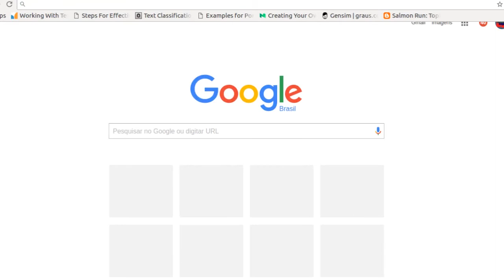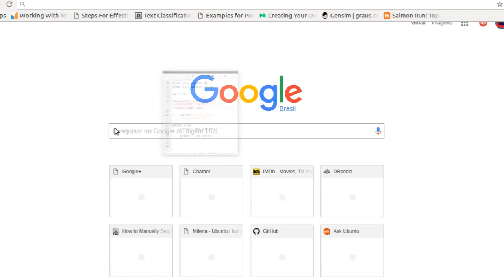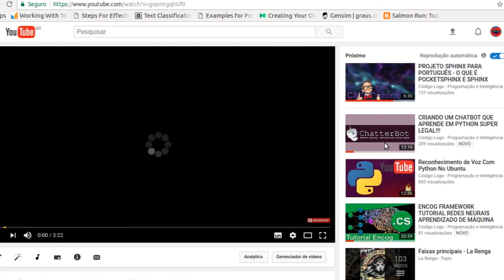PROJETO JARVIS PARA LINUX TESTE 1 - FAZENDO PESQUISA NA INTERNET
Descrição: Neste vídeo vou mostrar um pouco da versão do jarvis para linux que estou desenvolvendo, ainda está funcionando por entrada de texto, no entanto ainda estou fazendo testes e criando os meios para  executar comandos com precisão e rapidez.